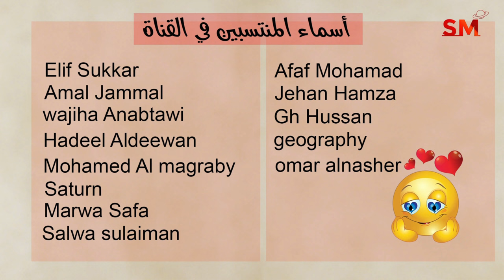توقعات الأبراج اليوم الخميس 14 آذار مارس 2024 سعيد مناع